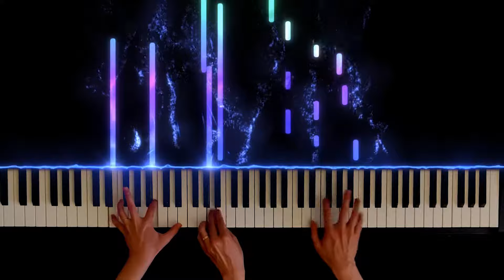River Flows in You [Piano Duet Arrangement]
composed by Yiruma
arranged by Kyunghoon

The original piece is very nice, gentle and flowing, but quite simple in texture and development of materials. So I added more stuffs in the arrangement to make some bigger climax and fuller texture.
I felt like almost everyone who is interested in playing piano seems to know and like this piece. Hope you like this version as well!